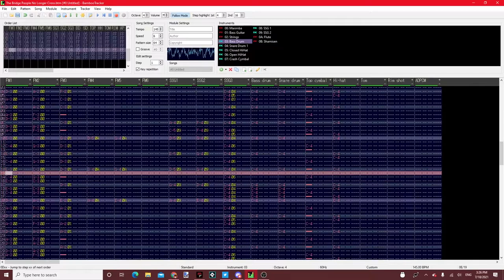The Bridge People No Longer Cross (PC-98 Remix) - Touhou 11: Subterranean Animism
I made another PC-98 remix. This song hasn't been done before. Once again, I am using the shamisen instrument I created for Chuhou Joutai 2: Paraided!.

Milestones:
01/24/2022 - Thank you so much for getting my first PC-98 cover to 1,000 views! I really appreciate it!

-CREDITS-
Source (including character depicted in thumbnail): Touhou 11: Subterranean Animism
Original composer: Jun'ya Ohta
Arranged by: Susumu Takajima
Composition copyright Team Shanghai Alice
Arrangement copyright Drillimation Systems Co., Ltd.